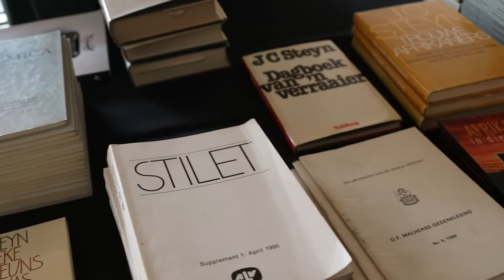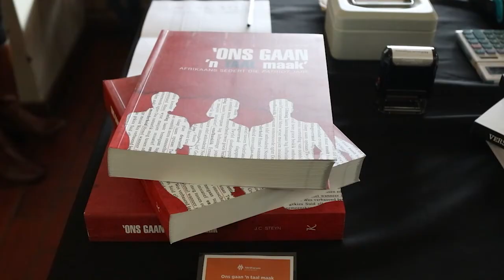Forum Nuus: Jaap Steyn leef voort in laaste boek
So is onse mense is ’n versameling “herbesoeke” wat J.C. Steyn se vernuf as kultuurhistorikus, kampvegter vir Afrikaans en biograaf met ’n uitsonderlike fyn waarnemingsvermoë ten toon stel. Hierin stel Steyn onder meer ondersoek in na die laaste dramatiese dae van die Anglo-Boereoorlog; hy herontdek die lewe van J.D. Kestell; loop die pad tot by die manne en vroue van die Vrouemonument, die Brandwaterkom (Steyn se grootword-wêreld), Afrikaans se bittere negentigste verjaardag, en verskeie ander outobiografiese vertellings oor mense en dinge wat hom inniglik geboei het. Die boek sluit ook ’n huldigingsbylaag  in waarin individue dié woordmeester huldig.